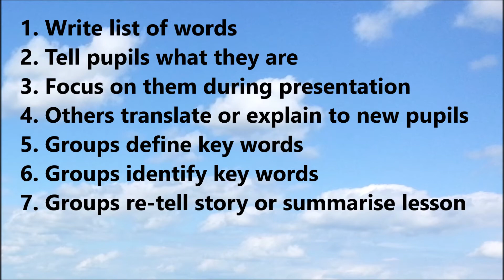17 Curriculum dictates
Do you ever feel overwhelmed by the pressures of the curriculum? How do you react when pupils who are new to English join your class? What should you do to help them? See my video for a few ideas.